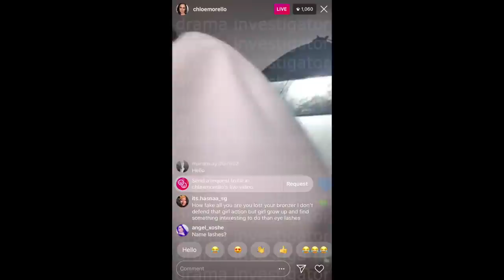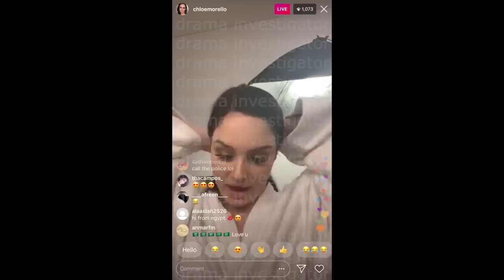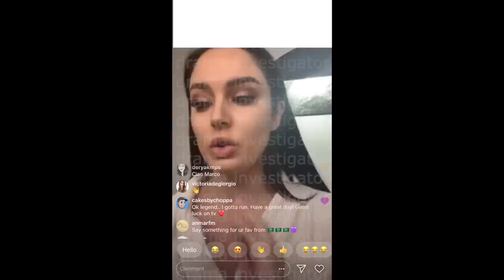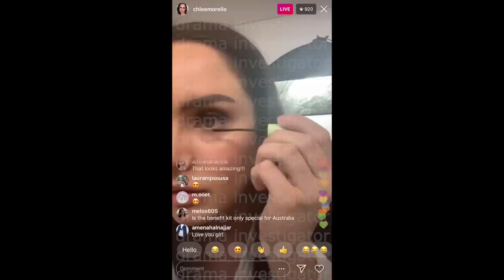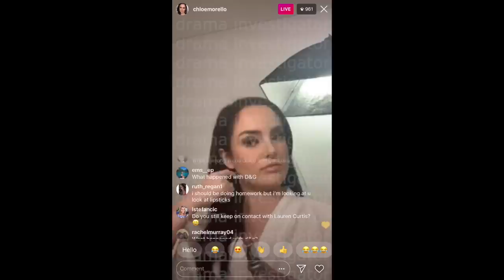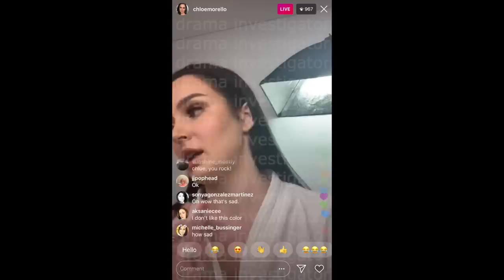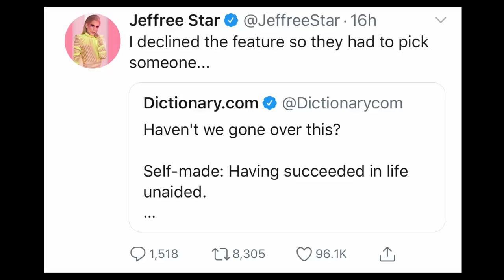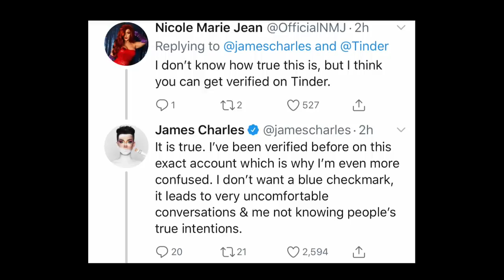CHLOE MORELLO EXPOSES SCAMMER + JEFFREE STAR EXPOSES KYLIE JENNER